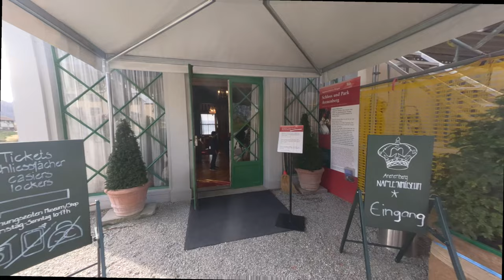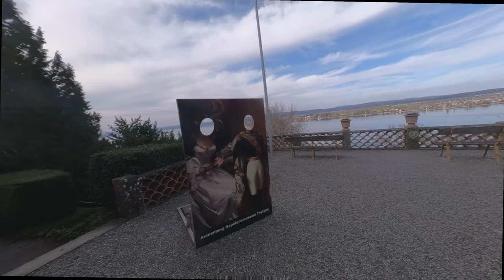Arenenberg Salenstein, GoPro11, Max Lens Pro, GravGrip, 3M Telesin Carbon,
Arenenberg Salenstein GoPro11 Max Lens Pro
Telesin 3Meter Selfie Stik its Broken !!